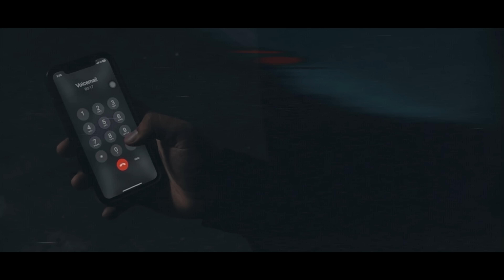Kurt Haikal - DELUSI (Official Music Video)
Official music video for "DELUSI" by Kurt Haikal.

Prod by Coly
Written & performed by Kurt
Mixed & mastered by Kurt & See
Directed by Zayn
Edited by YungPQ
Artwork by Sayed Adib